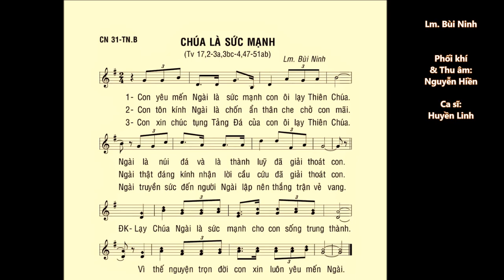Chúa Nhật 31 THƯỜNG NIÊN B – Thánh Vịnh 17 – ĐÁP CA – Ca sĩ: Huyền Linh